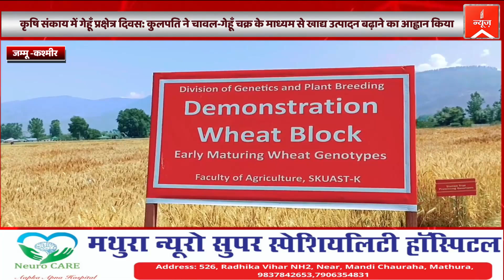कुलपति ने चावल-गेहूँ चक्र के माध्यम से खाद्य उत्पादन बढ़ाने का आह्वान किया